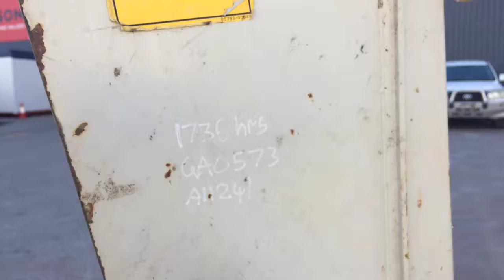GA0573 - 2012 Takeuchi TB016 Mini 1.6T Excavator with Push Blade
2012 Takeuchi TB016 Mini 1.6T Excavator with Push Blade

Year: 2012
Make: Takeuchi
Model: TB016
Boom Type: Standard
Capacity: 1,640 KGs
Quick Hitch: Yes
Engine: 10kW Yanmar 3 Cylinders
Fuel Type: Diesel
Main Bucket Type: General Purpose
Track Type: Rubber
Track Condition: Fair

Hours: 1,737 Indicated
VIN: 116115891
GVM: 1,598 KGs

Extras: Push Blade

Key#: 55
GA#: 0573
A1#: 1241